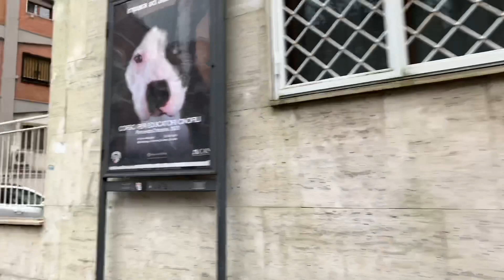Diecimila passi di un Napoletano Fortunato❤️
Ecco perché si dice : che Mazzo sei nato a Napoli ❤️